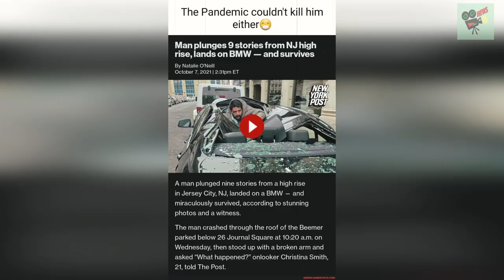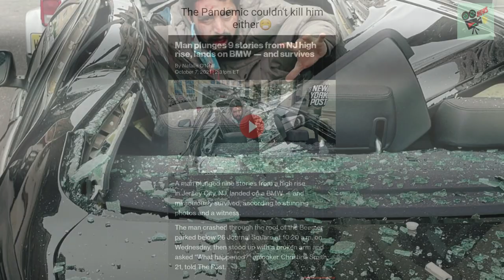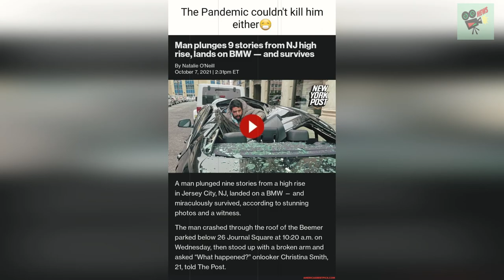Man plunges nine stories from NJ high-rise, lands on BMW — and survives, World News Today, Stand Up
Man plunges nine stories from NJ high-rise, lands on BMW — and survives

1. UK, UA, Australia News in the World
2. SuperModel or SuperStar News in UK, US, Australia, Canada and World
3. Wierd News in the World by English Language
4. Health News